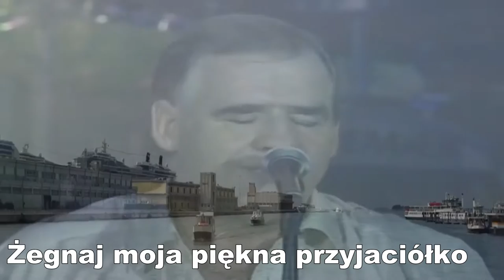Goodbye Venice Goodbye - Joe Dolan